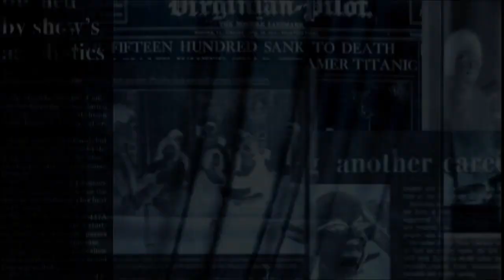🚨 LAS 10 NOTICIAS MÁS IMPORTANTES CON LAS QUE DESPIERTA COLOMBIA MIÉRCOLES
Las 5 noticias más importantes con las que despierta colombia miércoles 5 de octubre de 2022